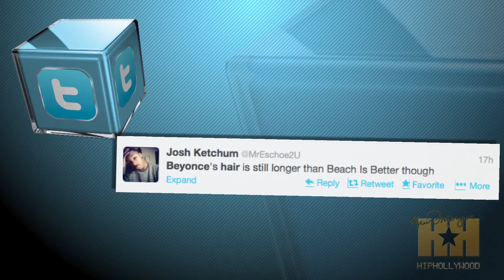Beyonce Sports New Pixie Cut; Social Media Reacts - HipHollywood.com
Beyonce got rid of her long locks and traded it in for a short blonde pixie cut.